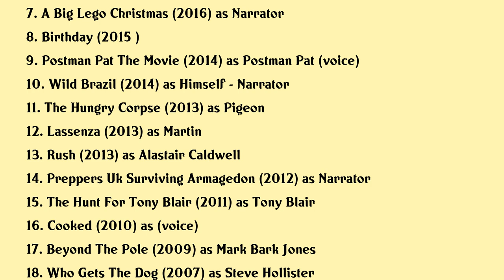Stephen Mangan Movies list Stephen Mangan| Filmography of Stephen Mangan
Stephen Mangan Full Movies List Filmography of Stephen Mangan

Latest movies of Stephen Mangan are:

1. Screening
2. We Love Are You Being Served
3. Breathe
4. Red Top
5. The Secret Life Of Sue Townsend Aged 68 34
6. The Bankers Guide To Art
7. A Big Lego Christmas
8. Birthday
9. Postman Pat The Movie
10. Wild Brazil
11. The Hungry Corpse
12. Lassenza
13. Rush
14. Preppers Uk Surviving Armagedon
15. The Hunt For Tony Blair
16. Cooked
17. Beyond The Pole
18. Who Gets The Dog
19. Someone Else
20. The Secret Policemans Ball The Ball In The Hall

Complete list of movies acted by Stephen Mangan are in this video.

Please Comment down your favorite movie of Stephen Mangan